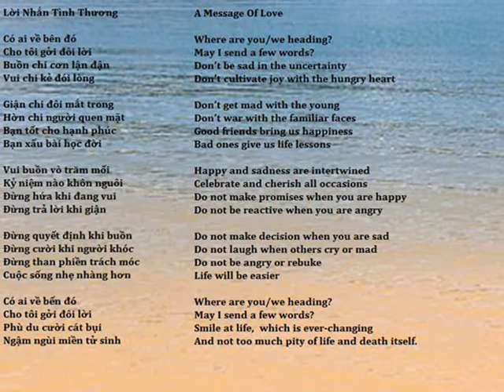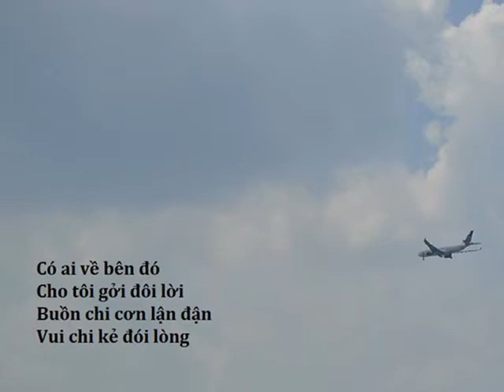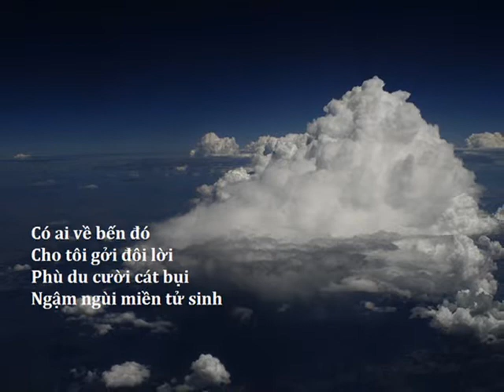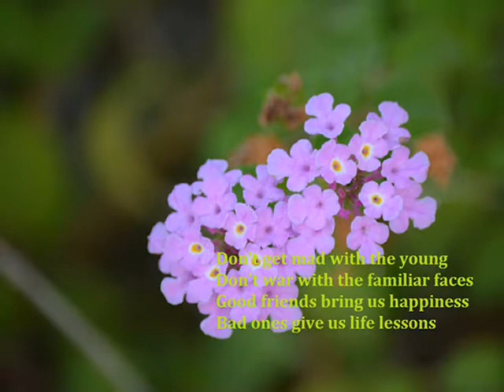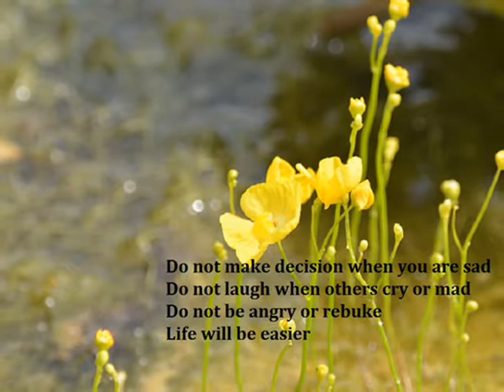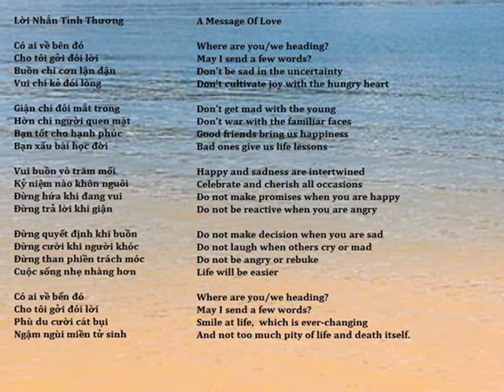Loi Nhan Tinh Thuong NhanNhu Mua Xuan BXP HV V A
Lời Nhắn Tình Thương
Thơ Bạch Xuân Phẻ
Nhắn Nhủ Mùa Xuân
Nhạc Hưng Việt
Nhạc Hòa Tấu Không Lời
Trình Bày Various Artists
Hình Ảnh Album Bạch Xuân Phẻ

Có ai về bên đó
Cho tôi gởi đôi lời
Buồn chi cơn lận đận
Vui chi kẻ đói lòng

Giận chi đôi mắt trong
Hờn chi người quen mặt
Bạn tốt cho hạnh phúc
Bạn xấu bài học đời

Vui buồn vò trăm mối
Kỷ niệm nào khôn nguôi
Đừng hứa khi đang vui
Đừng trả lời khi giận

Đừng quyết định khi buồn
Đừng cười khi người khóc
Đừng than phiền trách móc
Cuộc sống nhẹ nhàng hơn

Có ai về bến đó
Phù du cười cát bụi
Ngậm ngùi miền tử sinh

A Message Of Love

Where are you/we heading?
May I send a few words?
Don’t be sad in the uncertainty
Don’t cultivate joy with the hungry heart

Don’t get mad with the young
Don’t war with the familiar faces
Good friends bring us happiness
Bad ones give us life lessons

Happy and sadness are intertwined
Celebrate and cherish all occasions
Do not make promises when you are happy
Do not be reactive when you are angry

Do not make decision when you are sad
Do not laugh when others cry or mad
Do not be angry or rebuke
Life will be easier

Smile at life,  which is ever-changing
And not too much pity of life and death itself.